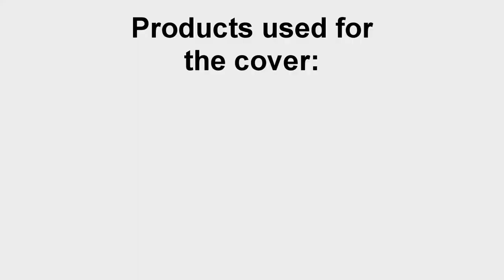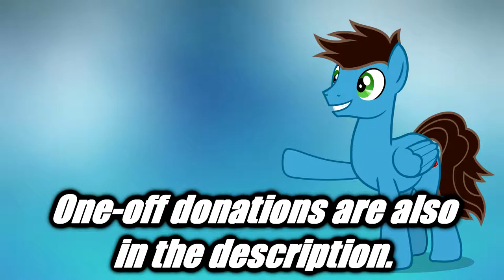PrinceWhateverer (Originally by WoodenToaster) - Nightmare Night - Drum Cover